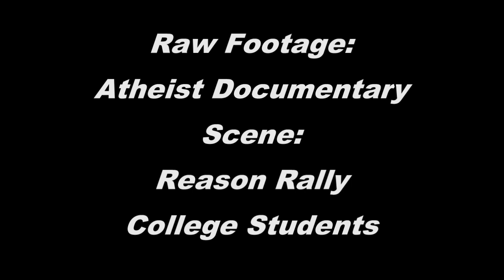Atheism destroys itself at the Reason Rally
Jeff Durbin and Luke Pierson of Apologia discuss good and evil, value and worth in human beings at the Reason Rally in Washington, D.C. with two Atheist college students.  The Atheist admits that her Atheism leaves her with no basis for good or evil and that she is not valuable.